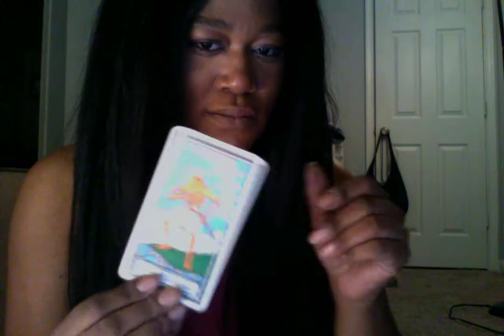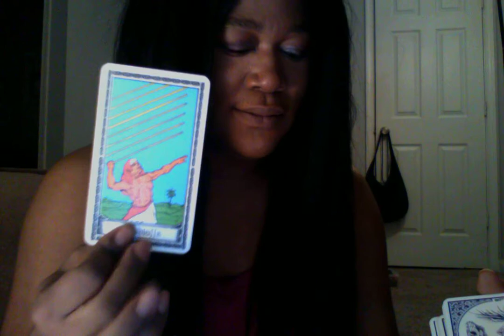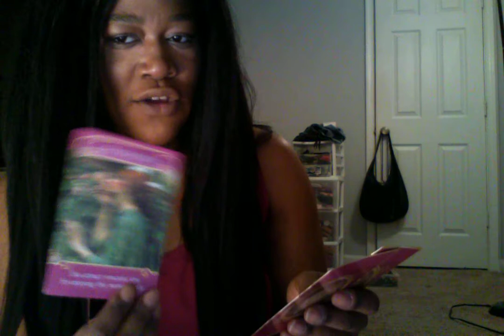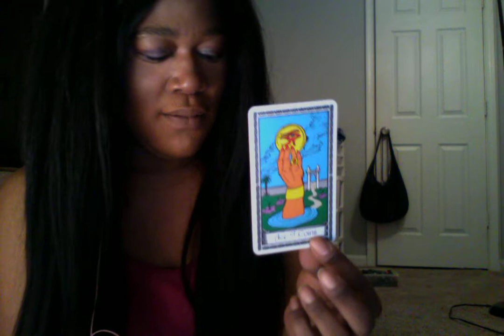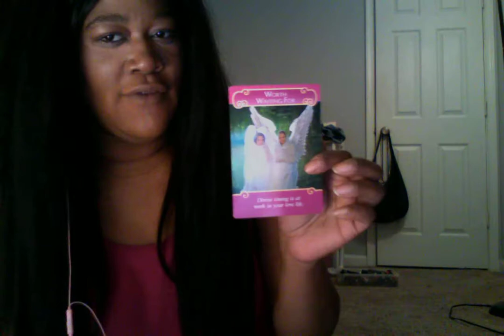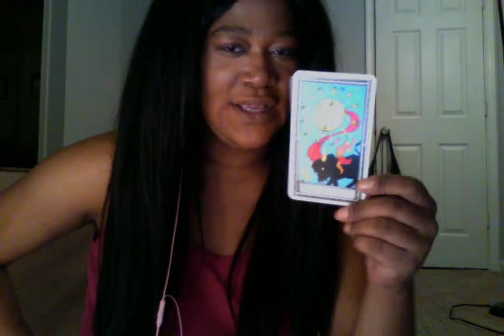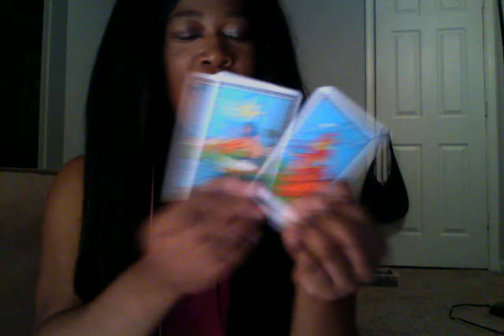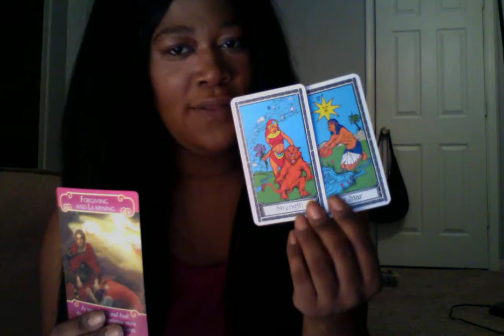**earth signs** divine femine weekly spread** tarot/card reading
SONG-